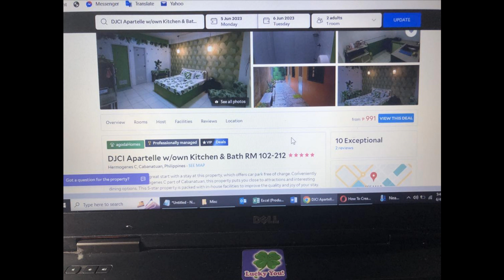Easy government offices in Cabanatuan, Philippines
We needed to got to a government office in Cabanatuan so we decided to hit a highly rated buffet there as well and stay the night. Missions accomplished we then returned to Science City of Muñoz, before heading out to our next adventure.

Thanks for looking and safe travels,
Big Mike